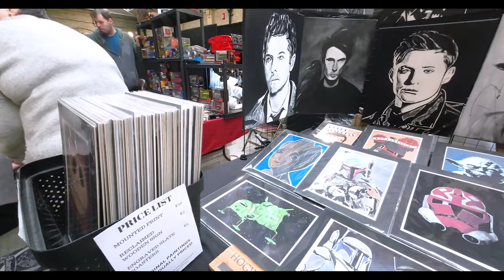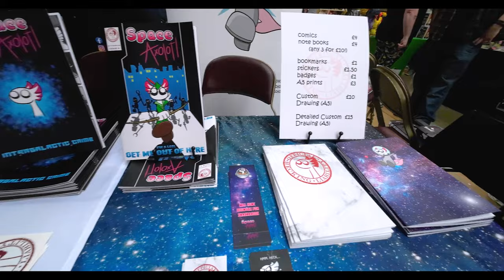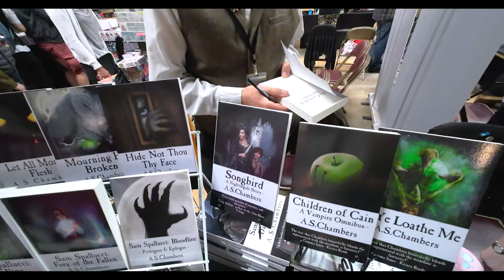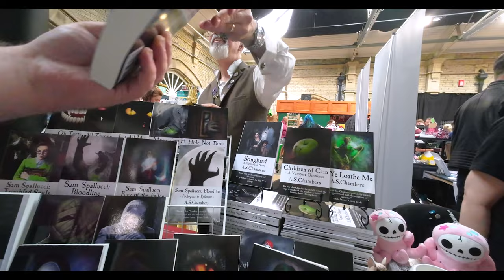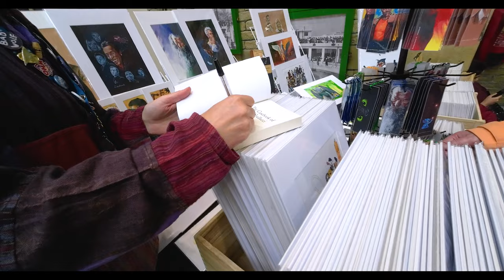I Went to Morecambe Bay Comic Con 2024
I visit the Morecambe Bay Comic Con 2024, held at the iconic Promenade Train Station! In this video, I check out an epic array of Star Wars and Transformers memorabilia, meet some awesome cosplayers, and dive into the world of comics and collectibles. I also got my hands on a fantastic book, personally signed by both the author and the cover artist-what a treat!

If you're a fan of sci-fi, comics, or just love a good convention vibe, you won't want to miss this!

Save 15% With Code "GiveMeThatCoffee"